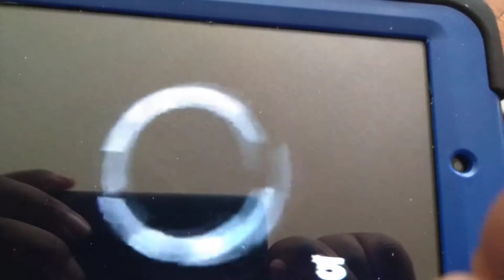Intermedia Entertainment Company/Strathmore Productions/Viacom "V of Steel" (1986)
Taken From The First Season of "Mattock"